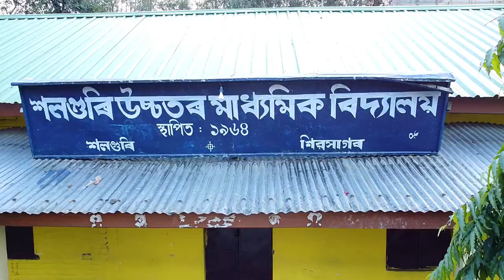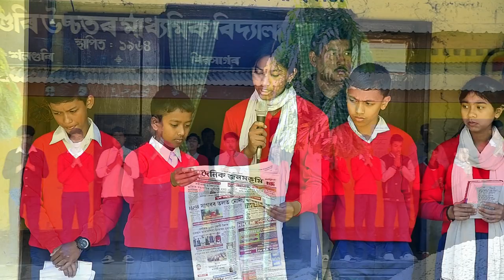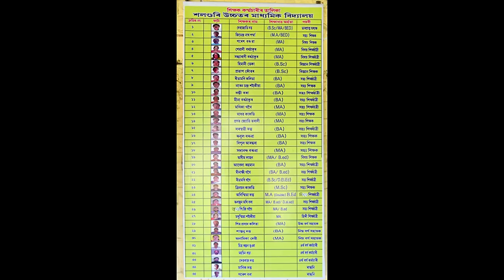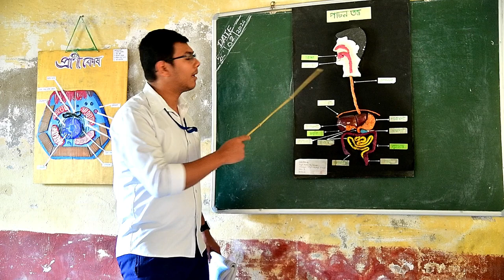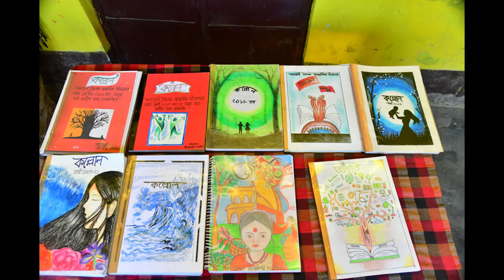Salaguri Higher Secondary School, Assam